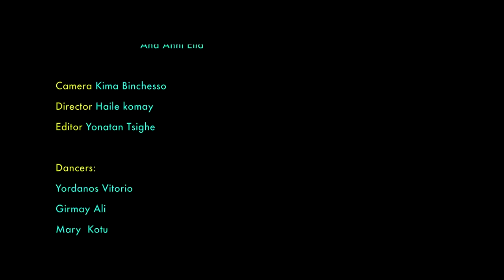Kuku Antutu - Kondorana Mayda (Official Video) | Eritrean Music (Kunama)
Eritrean Music : Kuku Antutu - Kondorana Mayda - Kunama Music.